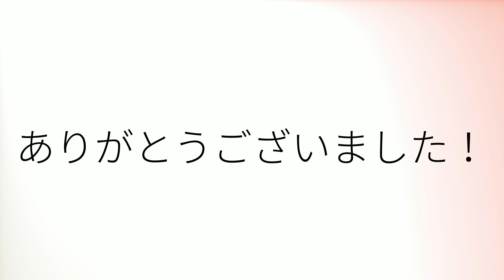Como pronunciar 'Home' en español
How to pronounce 'Home' in Spanish.
Comment prononcer 'Home' en espagnol.
Wie man 'Home' auf Spanisch ausspricht.
「Home」のスペイン語の発音の仕方